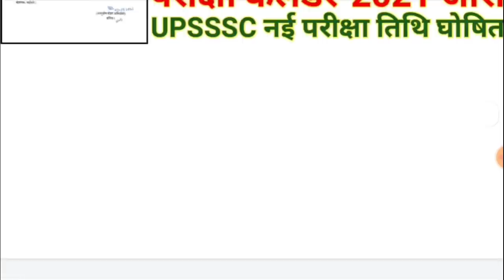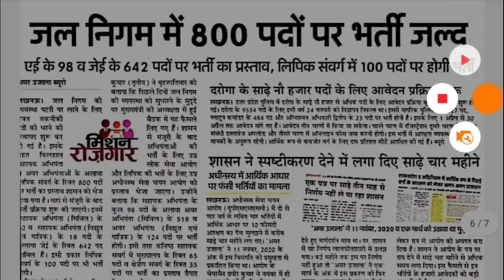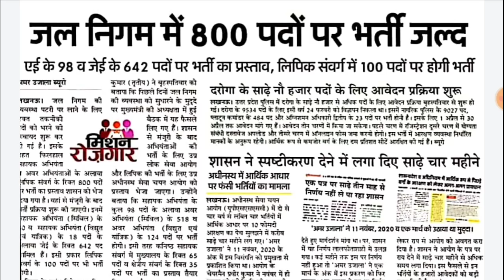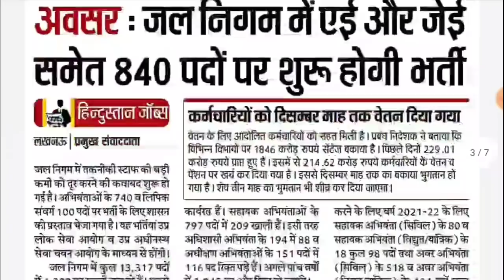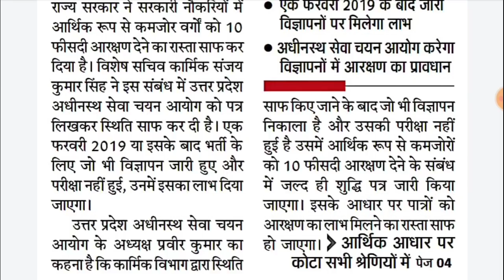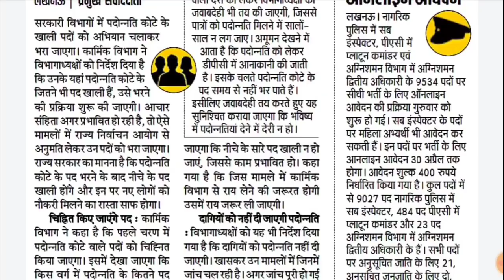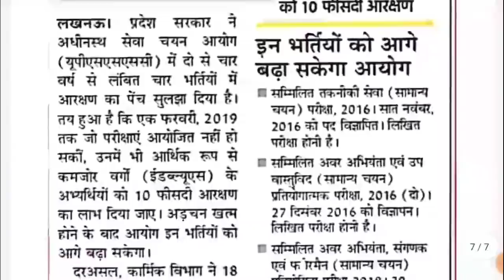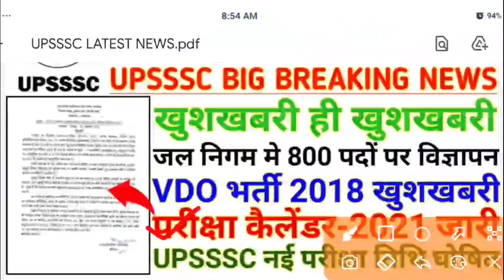जल निगम के 800 पदों पर विज्ञापन जारी||VDO VACANCY LATEST NEWS||UPSSSC LATEST NEWS||UPSSSC PET EXAM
UPSSSC PET COMPLETE SYLLABUS ALL SUBJECT NOTES 99 Rs BUY Link ⬇️
( अब आप कल तक खरीद सकते 99 का अभी भी मौका है खरीद लो कल शाम 6 बजे तक)

How to fill upsssc otr online form
How to fill upsssc otr form
Upsssc otr form kaise bhare?
How to fill upsssc pet form
Upsssc one time registration form kaise bhare?
How to fill upsssc one time registration form